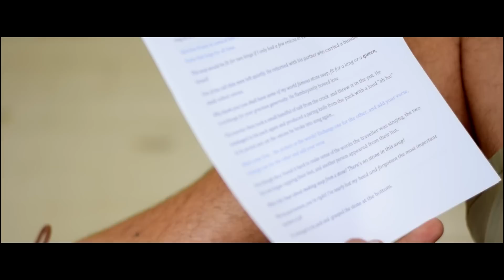Central Line_ Megan + Daniel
Creative Collaboration: Daniel Grey (framer of films) & Megan Pascoe (storyteller, story whisperer, sharer)

Brief: Capture a story of the street in a way that speaks to the soul.

Daniel and Megan began sharing ideas and possibilities. They decided on telling a story and filming in a street. Megan chose a traditional folktale called Stone Soup. Daniel suggested making the story ‘fit’ the process so Treehouse and Central Line became elements within the story. Megan also decided to include each of the briefs as part of a song in the story. This way the story was about bringing a community together such as what has happened through the Central Line project.

Daniel chose the filming location, a run down street with plenty of graffiti and derelict buildings. He filmed as the story was being told while walking down the street. He edited the film and sent through to Megan. A few edits were done before both Daniel and Megan were happy with the project.

The artwork captures a story of the street in a way that spoke to the soul.